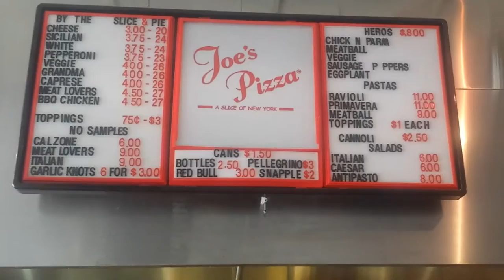Hollywood@45 - Episode 52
Filmmaker and film educator Paul DeNigris is on an adventure in Hollywood to work in the visual effects industry! In this episode - a new format!

TODAY'S LINKS